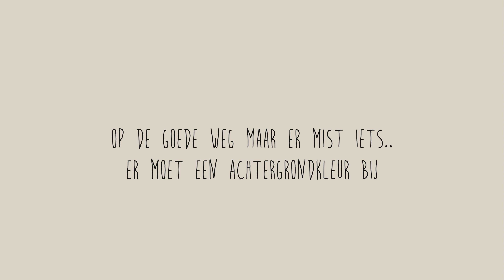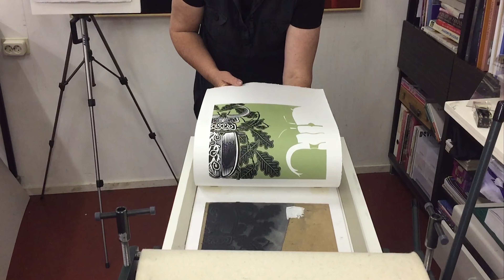BORGART | Metamorfose I Vliegend hert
In deze linoprint staat het vliegend hert centraal.